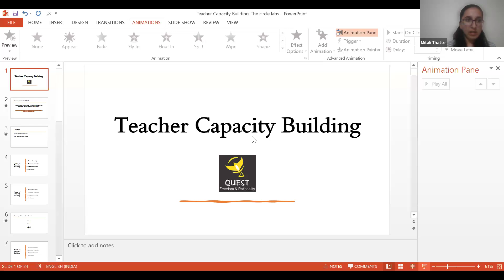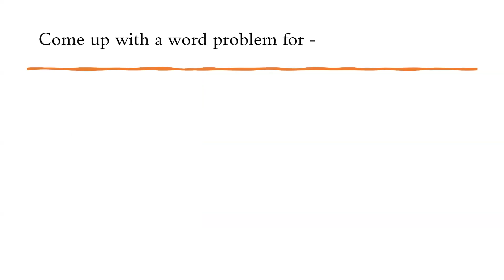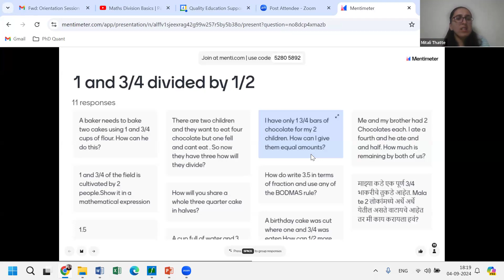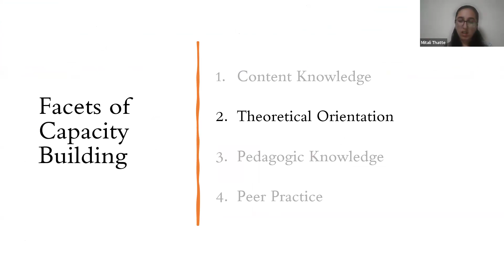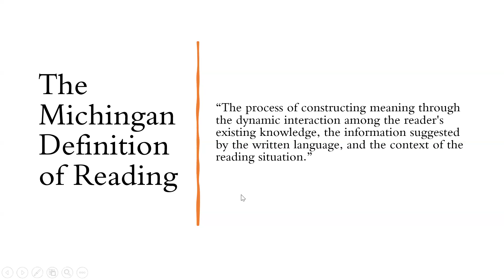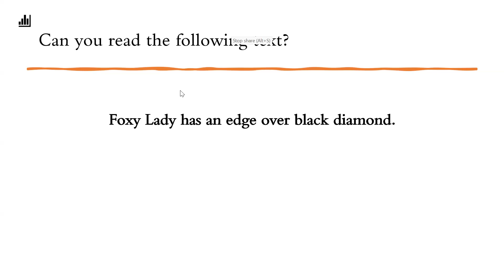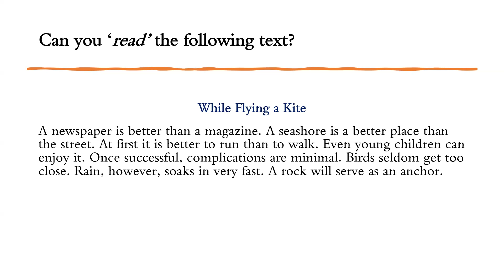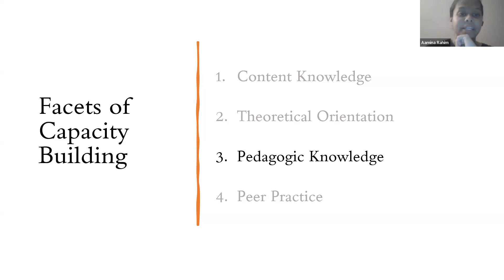Empowering Educators: Insights from High-Quality Teacher Training with QUEST's Mitali Thatte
🌟Circle Labs presents to you an exciting forum with QUEST🌟

💫Quality Education Support Trust (QUEST) is driven to pursue quality related issues in elementary education and teacher professional development, primarily through action-research in pedagogy.

💫Join us in a conversation with Mitali Thatte, Joint Director- Research, as we explore rigorous teacher's training models employing a robust and scientific approach.

Follow The Circle India for more!